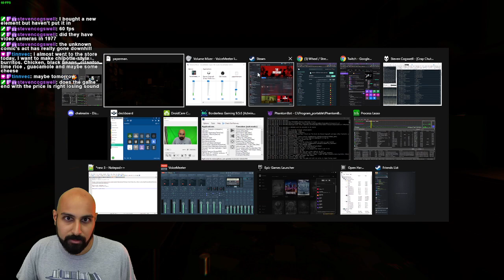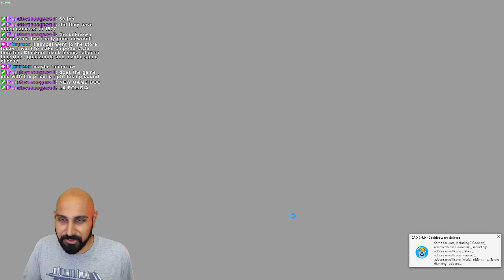The Paperman Full Playthrough - Stream Roulette Archive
The Paperman is free on Steam

Some interesting effects get show off near the end of the game.

I play a randomly selected game for a short period  (typically 15 - 20 minutes) while the chat votes whether we continue with the current game or explore another randomly selected game. For the month of October I'm running Stream Roulette every Friday with games tagged as Psychological Horror and Horror.